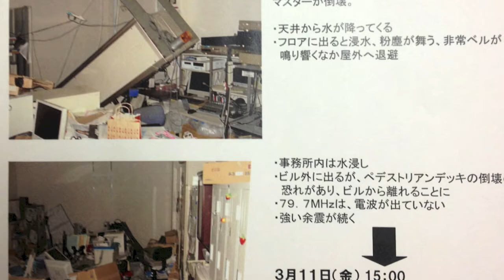命をつなぐラジオ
泉中央駅ビル3Fにスタジオを構えるfmいずみさんは、震災直後の駅ビル内における壁や天井の崩壊、暖房用の給湯管が壊れて水浸しになるトラブルに見舞われ、ビル外に避難したら安全のため出入りができなくなるという困難な状況にありました。
防災士でもある阿部さんがこのような災害のときのためにラジオ局を設立しましたが、震災直後に放送できないことに対して忸怩たる思いがあると語っていただきました。

阿部さんはNHK仙台放送局とニュース利用に関する覚え書きを交わしていたことを思い出しました。それは大きな災害が起きた場合はNHK仙台放送局のニュースをfmいずみで放送に利用しても良い、また逆にfmいずみがNHK仙台放送局に対してニュースを提供する条項があったので、震災直後の晩はNHK仙台放送局から自分が見た街の様子や防災士としての避難所での過ごし方などを解説されたとのことでした。

翌日朝、駅ビルから機材を運び出し、泉区役所から震災翌日午後１時から放送を再開しました。再開を伝えるためにビラを作り、電柱に貼りまくりました。内容は河北新報朝刊からピックアップしたり、スタッフが街に出て食料販売情報などをピストン輸送でスタジオに持ってきました。また、視聴者が直接スタジオに来て安否確認を呼びかけたりもしたそうです。
情報発信者の役割を果たすために、様々な手段を講じて市民のために役に立つ情報を発信し続けた阿部さんはじめfmいずみさんの活動には感銘を受けました。
ぜひみなさんも地元のコミュニティラジオを利用し、応援していきましょう！